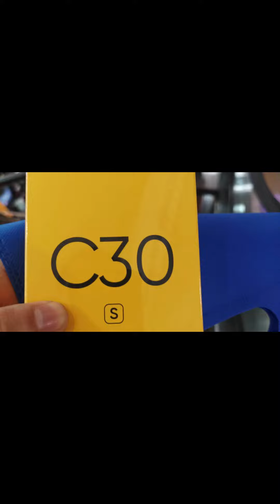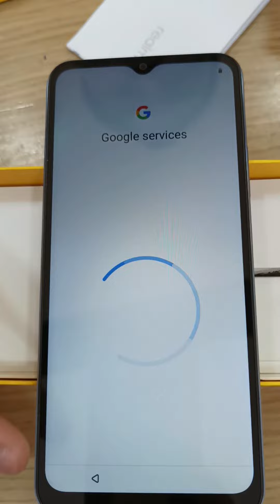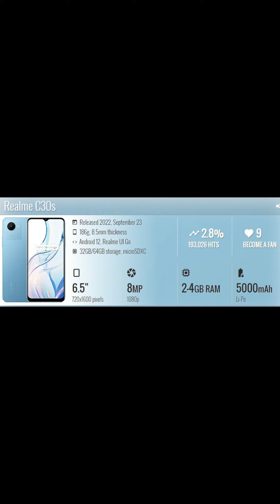Unboxing realme C30s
realme C30s
8.5mm Ultra Slim Design
5000mAh Massive Battery
8MP AI Camera

PHP 4,999!